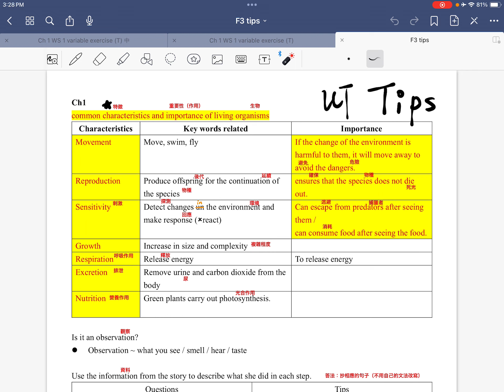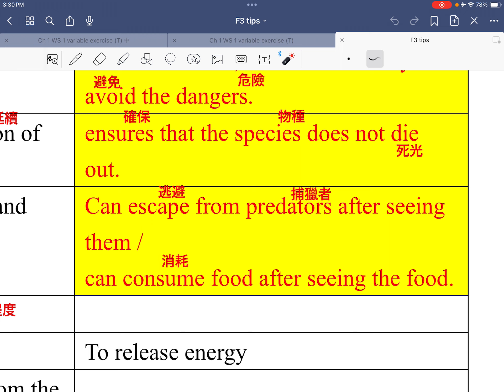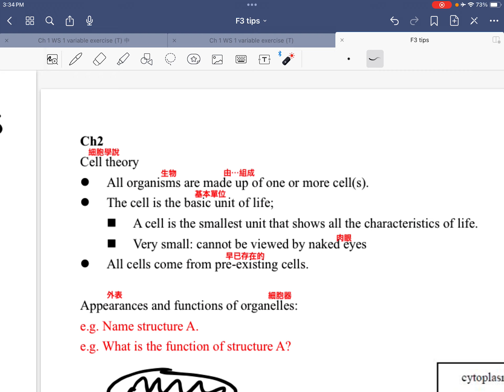F3 UT Tips Ch 1